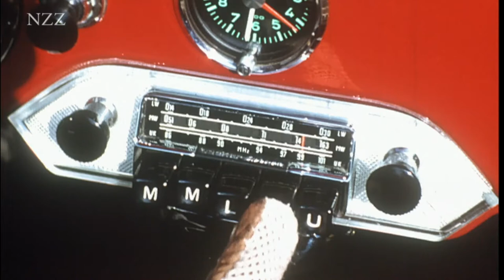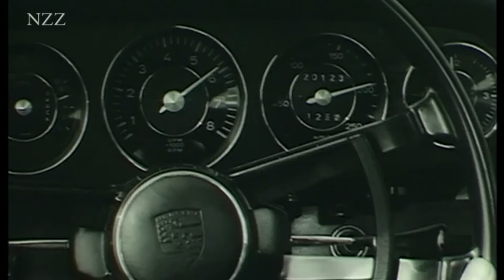Porsche: Die Geschichte der legendären deutschen Automarke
Ferdinand Porsche gründete im Jahre 1931 in Stuttgart einen Ingenieurbetrieb, welcher synonym für das deutsche Autohandwerk in die Geschichte eingehen sollte. Porsche begann seine Karriere damals als Rennwagenhersteller. Nach der Machtübernahme durch die Nationalsozialisten in Deutschland gab Hitler Ferdinand Porsche den Auftrag, ein Auto für die breite Masse zu entwerfen. So wurde der legendäre "Volkswagen" geboren. Nachdem der 2. Weltkrieg ausgebrochen war, sollte Ferdinand Porsche weiterhin unter Hitler Fahrzeuge entwerfen, welche aber diesmal für die Armee gedacht waren.